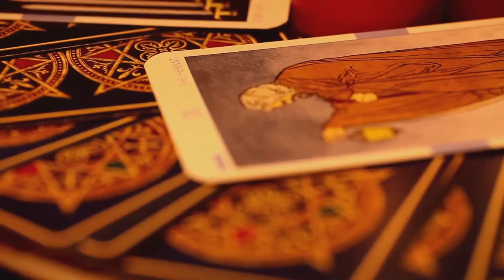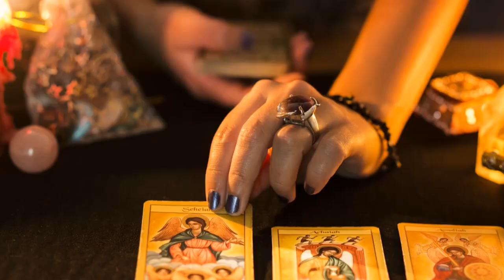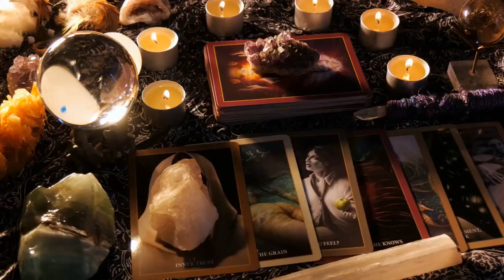🌟✨ Discover the Differences: Tarot Readings vs. Soul Path Coaching with Tarot Guidance! ✨🌟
Curious about how Tarot Readings differ from Soul Path Coaching with Tarot Guidance? 🤔🔮 Our latest video breaks it all down for you!
In this enlightening video, you'll learn:
🔹 What traditional Tarot Readings entail
🔹 The unique aspects of Soul Path Coaching
🔹 How Tarot Guidance can illuminate your life’s journey
🔹 Tips on choosing the right reading for your needs
Whether you're a Tarot enthusiast or new to spiritual readings, this video offers valuable insights to deepen your understanding and guide your spiritual journey. 🌿✨
👉 Watch now and uncover the wisdom that awaits you: [link to video]